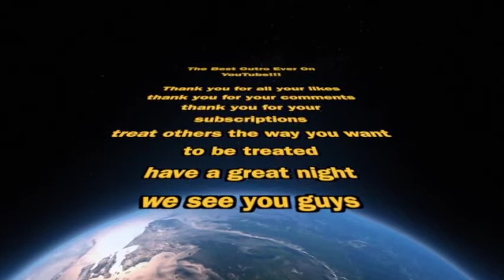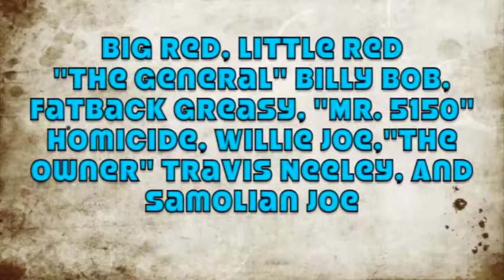(Beyond The Ropes Christmas Edition) WWE TLC 2015 PPV PREDICTIONS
This Is Our WWE TLC 2015 Pay Per View Predictions. We Give Our Thoughts And Opinions About What Might Happen At TLC 2015 From The TD Garden Arena In Boston Massachusetts Live On The WWE Network.

On Tonight's Christmas Edition Of Beyond The Ropes The New World Alliance Declares War And Wants To Take Over The WWE Slam Zone After They Sent A Video Message To The Company A Few Weeks Ago. How Will Beyond The Ropes Begin? Will The Enforcement Respond To This Takeover And How Will They Take Care Of The Situation? Fatback Greasy Mentioned That If He Does Not Receive His King Of England Championship He Is Threatening To Take The Show Off The Air. What Does The Future (The Owner And Samolian Joe) Have To Say About This War? All This And Much More On Tonight's Christmas Edition Of Beyond The Ropes.

WWE Tables, Ladders, And Chairs 2015 Pay Per View Match Card:

WWE World Heavyweight Championship
TLC Match (Tables, Laders, And Chairs Match)

Ladder Match
WWE Tag Team Championship

Chairs Match
WWE United States Championship

8 Man Elimination Tables Match
The Wyatt Family (Bray Wyatt, Braun Strowman, Luke Harper, And Erick Rowan) vs. Team Extreme (ECW) (The Dudley Boyz, Rhyno, And Tommy Dreamer)

Ryback vs. Rusev With Lana

WWE TLC Tables Ladders And Chairs 2015 Pay Per View Predictions TD Garden Arena Boston Massachusetts Live WWE Network WWETLC PPV Wrestling Sport Sports Beyond The Ropes Christmas Edition WWE Slam Zone Sheamus Roman Reigns Kevin Owens Dean Ambrose New Day Big E Kofi Kingston Xavier Woods Lucha Dragons Kalisto Sin Cara Usos Jimmy And Jey Alberto Del Rio Jack Swagger Charlotte Ric Flair Paige Wyatt Family Bray Wyatt Braun Strowman Luke Harper Erick Rowan Team Extreme ECW Dudley Boyz Rhyno Tommy Dreamer Ryback Rusev Lana Entertainment Music Comedy People & Blogs Travel & Events